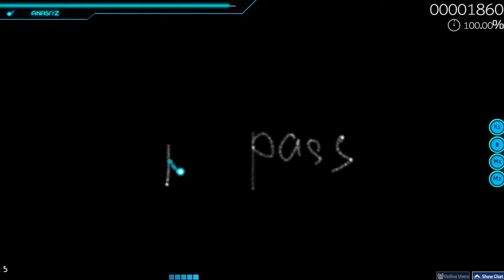osu! | sakuraburst - skyshifter vip [stentorium] PASS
oh 4.96 -_-